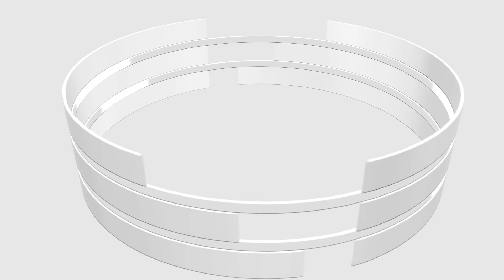𝐄𝐩𝐢𝐬𝐨𝐝𝐞 𝟑: ‘𝐈𝐧𝐭𝐚𝐤𝐨 𝐀𝐦𝐦𝐨-𝐞𝐧’ 𝐭𝐡𝐞 𝐏𝐈𝐀-𝐌𝐨𝐮𝐧𝐭𝐚𝐢𝐧 𝐏𝐫𝐨𝐯𝐢𝐧𝐜𝐞 𝐓𝐚𝐥𝐤𝐬𝐡𝐨𝐰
Get to know what is Kabataan Kontra Droga at Terorismo and other youth-led activities that benefit the community with KKDAT President Cashmire Nicole Pascual.